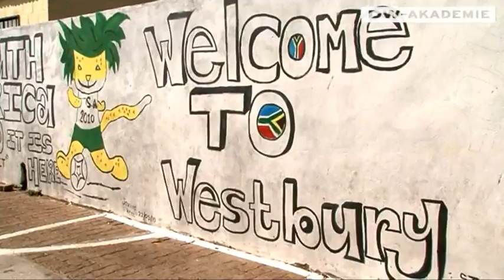Colouring South Africa for the World Cup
As the World Cup fever takes hold, football fans have found fancy and unique styles to get into the spirit. Whether it's fancy hairstyles, painted faces or nails in national colours, the beautiful game is everywhere.

Report by: Philipo Cyprian (Tanzania)
Camera: Kimani Kaguu (Kenya)
Editing: Jane Ngoiri (Kenya) Van Trinh (Vietnam)
Online: Ntokozo Mahlalela (South Africa), Lebogang Kgotle (South Africa)
Sound: Jane Ngoiri